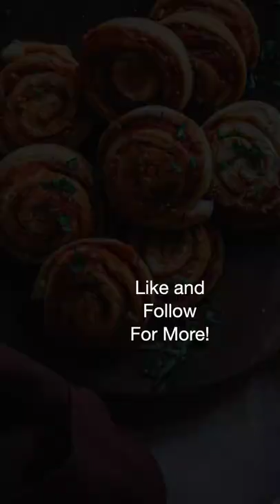Easy Pizza Pinwheels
Easy + delicious pizza pinwheel recipe!